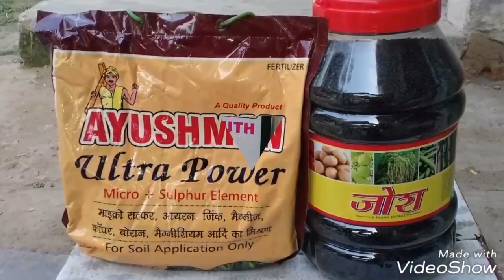20 फुट गन्ना कैसे रोके गन्ने की रिकॉर्ड लंबाई बढ़ाए Sugarcane 20 foot height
इस चैनल में खेती के संबंधित जानकारी प्राप्त करें गन्ने की खेती एक एकड़ में 1300 कुंतल प्राप्त करें

अगर किसान भाइयों आपका कोई सवाल है तो कमेंट करें अगर आप संपर्क करना चाहते हैं तो हमें इस पते पर मेल करें

plz follow ShareChat

plz follow page Facebook

गन्ने की  टॉप खेती ganne ki kheti

धान की खेती paddy farming

गेहूं की खेती wheat farming

गेहूं की टॉप किस्में wheat top variety

मेंथा तेल की खेती